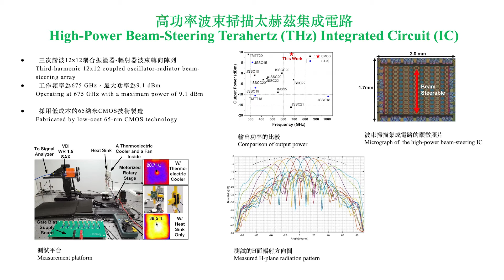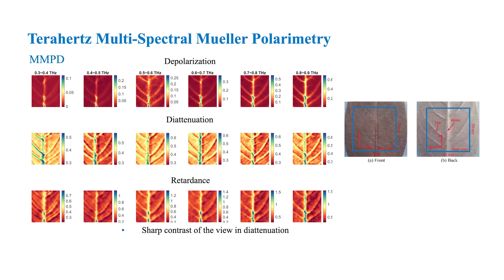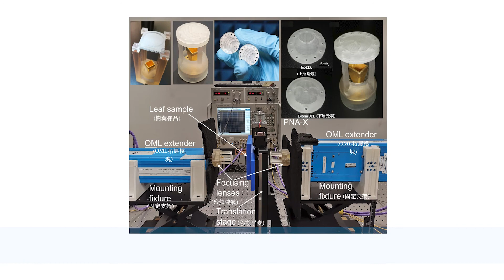City University of Hong Kong - A Compact System for Terahertz Imaging and Spectroscopy